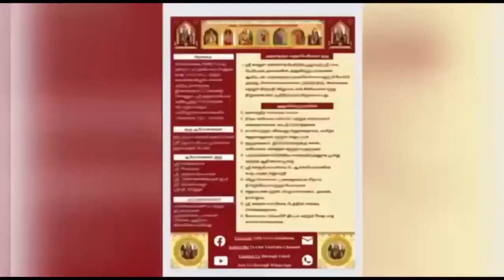860 Vedam at your Home - 15.05 2024